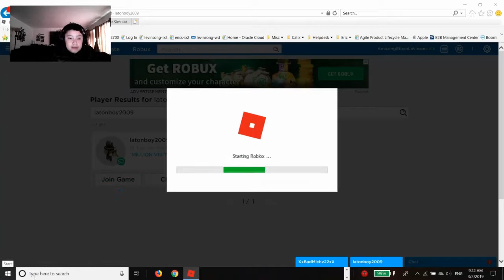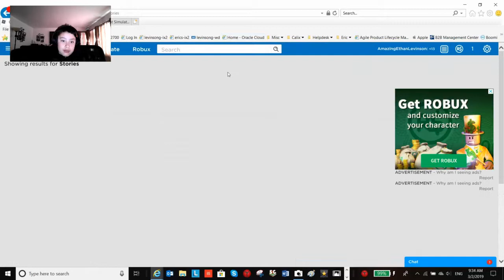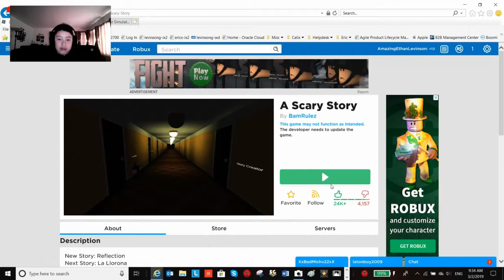Roblox Jailbreak and a Roblox bully story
Featuring Matthew (galaxyninja)